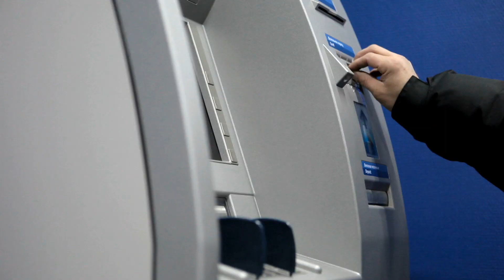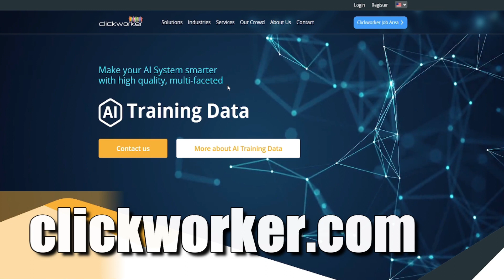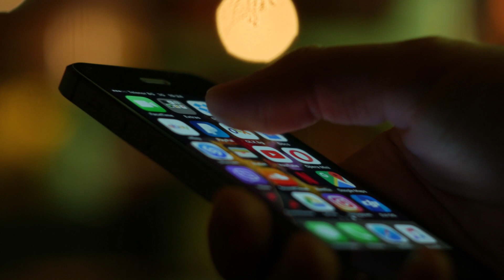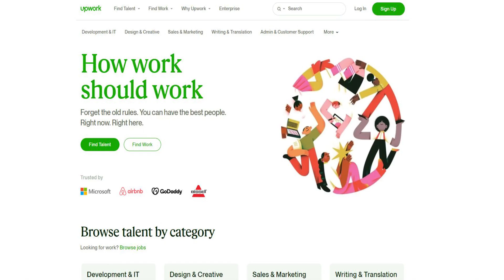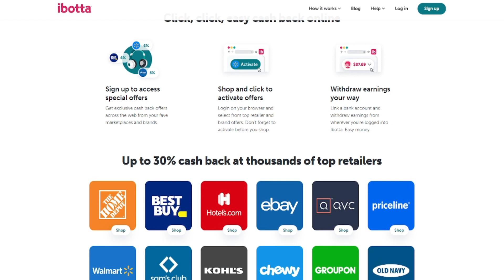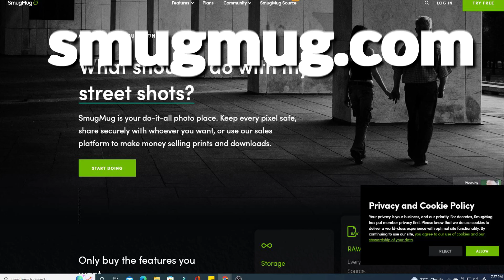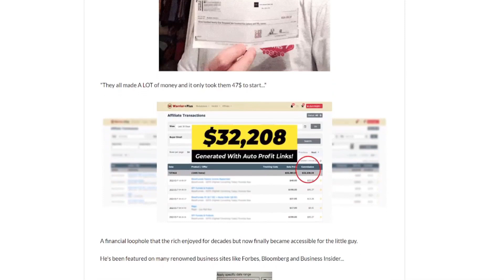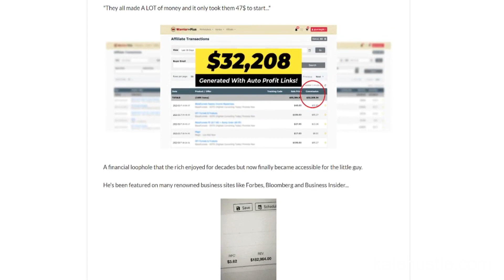Get Paid $90 Per Hour To Watch Videos (Make Money Watching Videos)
This video will teach you how to make money just by watching videos. Making money from wherever you are or from the comfort of your home is the ultimate objective. Viewing videos is one of the easiest methods to earn money online. You can earn money online in your space time or while sleeping. Even if you have no previous experience, anyone can do this. Sit back and jot down some notes on how I get paid to watch videos online! Start earning today.